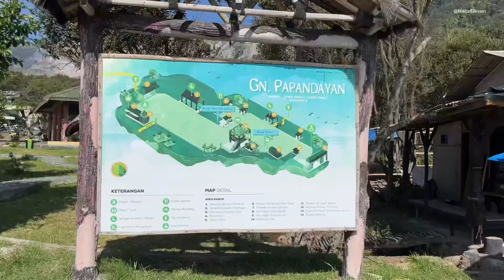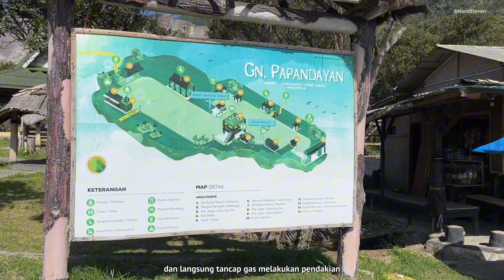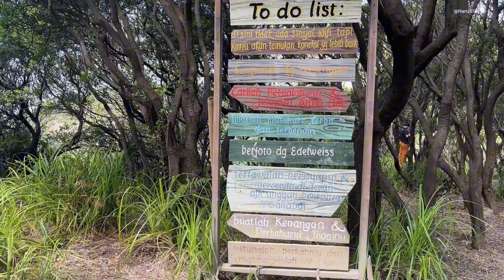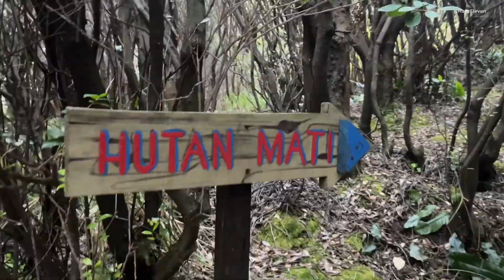Gunung Papandayan Garut Ramah Untuk Pemula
Ini adalah Pendakian saya ke Gunung Papandayan Garut yang Ramah Untuk Pemula
Dari sekian banyak gunung yang ada di Jawa Barat, ada beberapa gunung yang cocok untuk para pendaki pemula. Salah satunya adalah gunung Papandayan. Gunung Papandayan memiliki trek pendakian yang bisa dibilang cukup singkat. Selain itu gunung ini juga memiliki trek pendakian yang ramah dan sudah tertata. Selain itu, banyak pula spot menarik yang tentunya harus kamu kunjungi ketika di Gunung Papandayan contohnya seperti Kawah Gunung Papandayan, Gober Hut, Pondok Saladah, dan Hutan Mati Gunung Papandayan.
Sebelum mendaki gunung Papandayan tentunya kita perlu riset terlebih dahulu mengenai jalur pendakian yg akan kita lalui. Salah satunya adalah mengetahui lama waktu perjalanan dan trek yang akan kita lalui serta cara ke gunung Papandayan. Dari sini kita akan tau terlebih dahulu apa yang harus dipersiapkan sebelum mendaki gunung Papandayan.
Salam hangat, sampai jumpa di perjalanan selanjutnya !!!

Ikuti juga perjalanan saya di :
Snack Video : Moch Farhan Gumilang